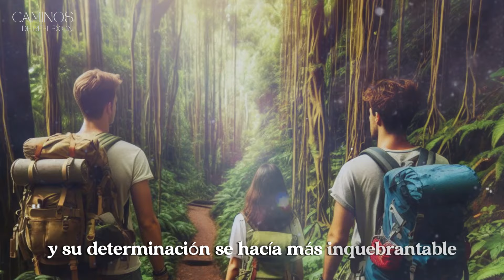EL ÁRBOL DE LOS SUEÑOS - Una inspiradora historia [Para Reflexionar]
El Árbol de los Sueños" es una inspiradora historia sobre la fe, la esperanza y el poder de los sueños para transformar vidas, guiadas por la mano amorosa de Dios.

Abrazos!